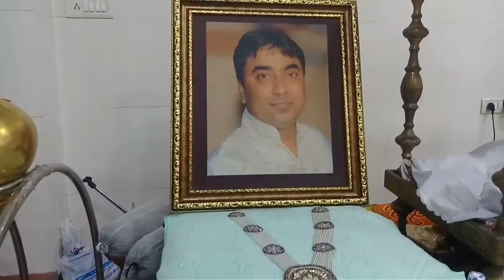Jai SHANKER ashrams